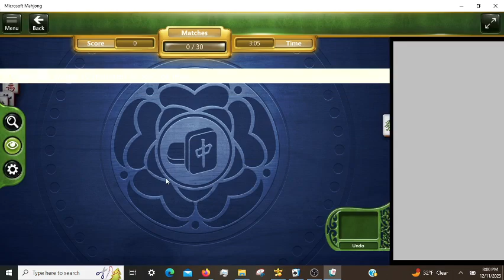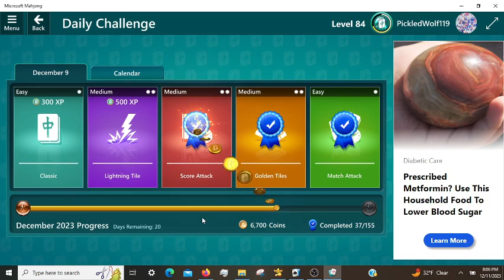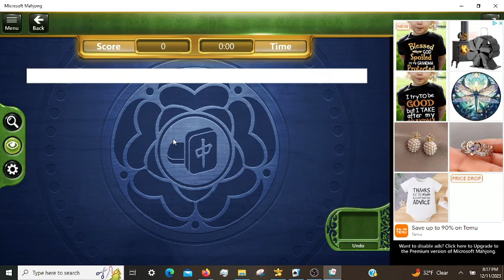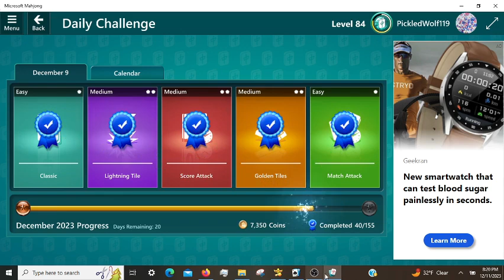Microsoft Mahjong Daily Challenges 12/09/2023